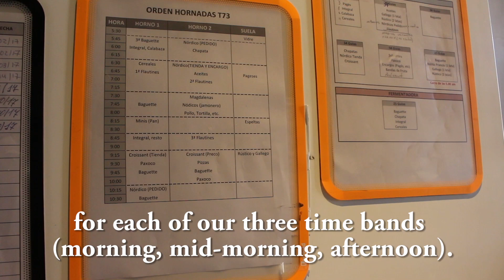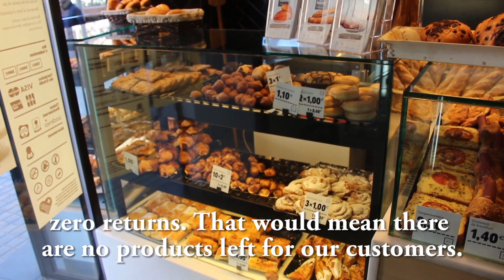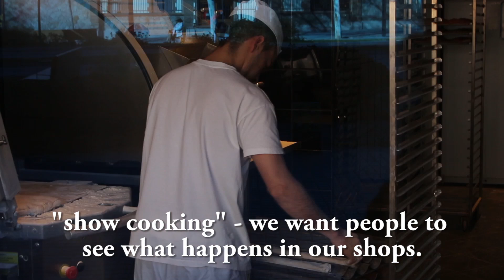Making bread the lean way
The Lean Bakery - Episode 2

What goes on in the back of the 365 bakeries: no stock, visual management and customer focus.

To read more about the 365 transformation, buy your copy of "The Lean Bakery" today